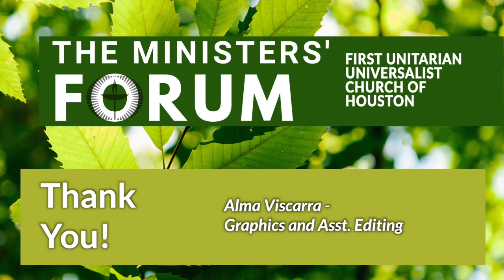Celebrating Earth Day During the Pandemic: A Conversation w/Youth Climate Activist Madeline Canfield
This week during the weekly Ministers' Forum, Dr. Bossen speaks with Madeline Canfield about how we can continue to organize for climate justice during the pandemic. Madeline is a Houston youth who is a leader in the Sunrise movement and one of the coordinators of the local climate strike movement. They talk about how the global pandemic does not lessen the need for urgent action on the climate emergency and discuss a number of things we can be doing.